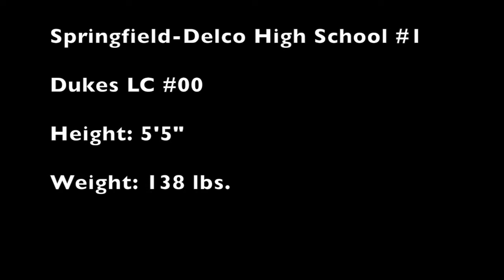Jake Methlie '21 FO 2020 Highlights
2021 FO Jake Methlie 2020 Highlights
Springfield-Delco / Dukes LC

Thirty Seconds to Mars - Kings and Queens